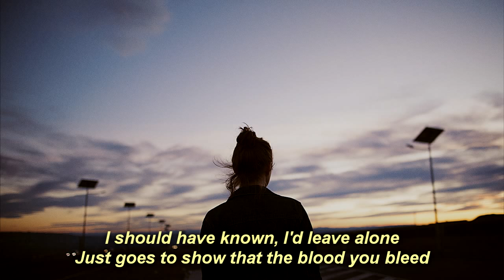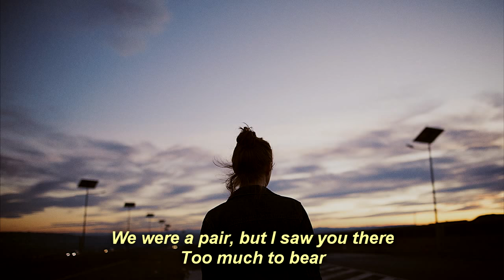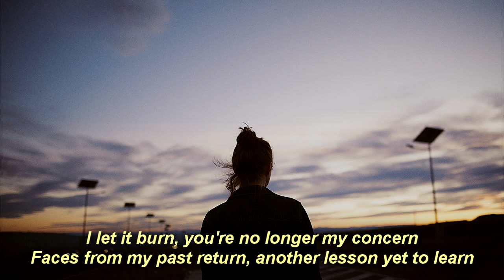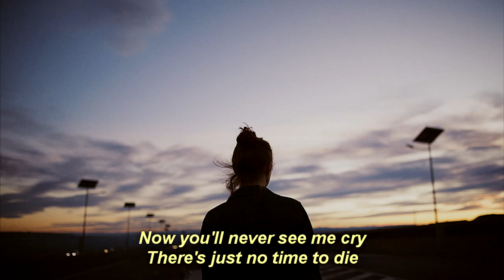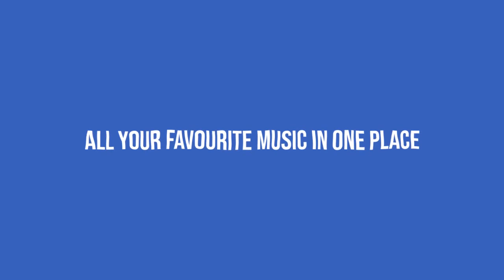billie eilish - no time to die // lyrics